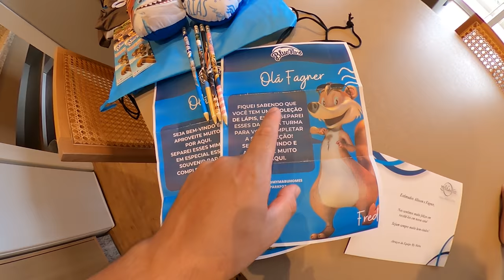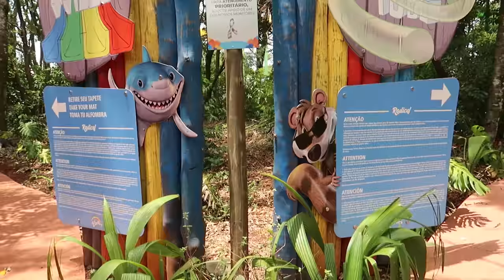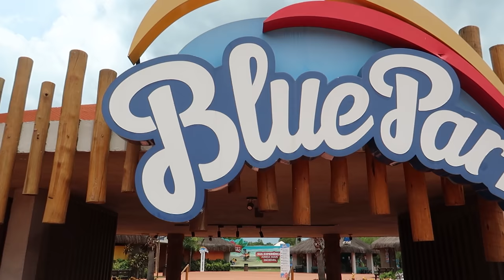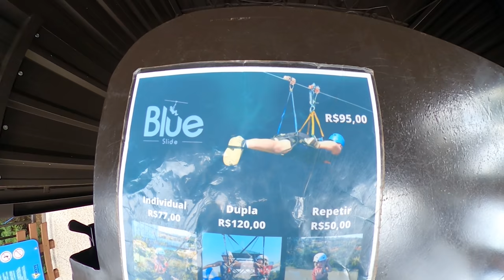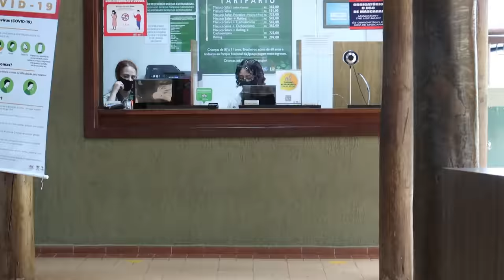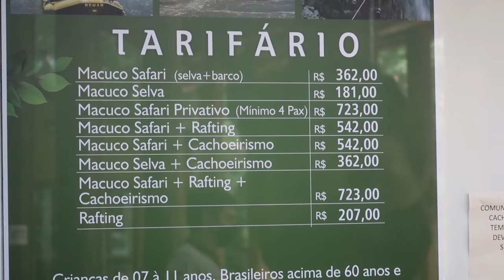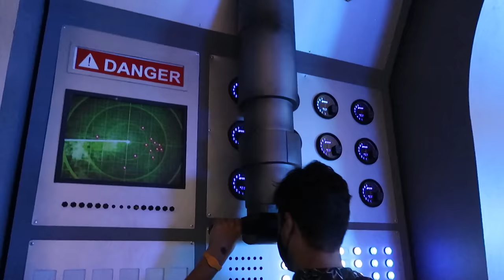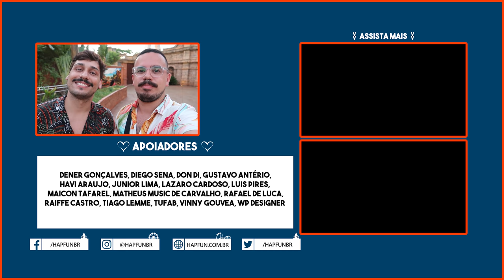FOMOS NO MAIOR PARQUE AQUATICO DO PARANÁ, O BLUE PARK + O QUE FIZEMOS EM FOZ DO IGUAÇU | Hapfun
O Blue Park é um dos maiores parques aquáticos do Sul do Brasil e o maior de Foz do Iguaçu, como também do Estado do Paraná.

É um parque aquático recente e que está crescendo ano após ano, já possuí uma estrutura bem grande e com ótimo resort, além disso mostramos também algumas atrações de Foz do Iguaçu, como as Cataratas, Movie Cars e outras, então vem nessa com a gente.